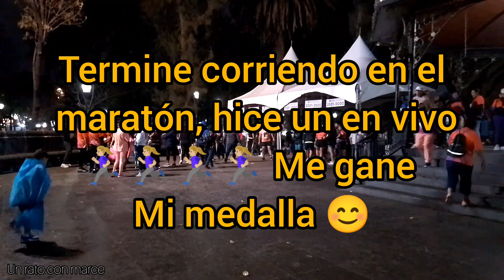caminando por las calles con mis hijos/ Empezó Hacer mucho Aire/ terminamos en una carrera Nocturna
fui a caminar con mis hijos quiso llover , hizo mucho aire 😊 soy mamá de mellizos family cdmx iztapalapa mujeres corriendo 😊

bendiciones 🙏